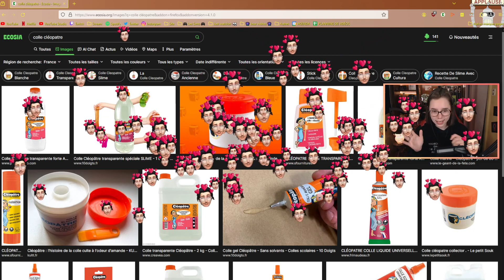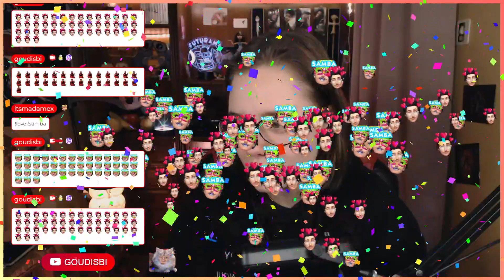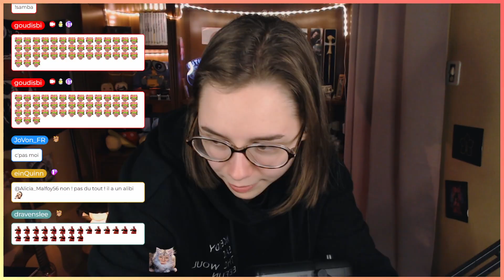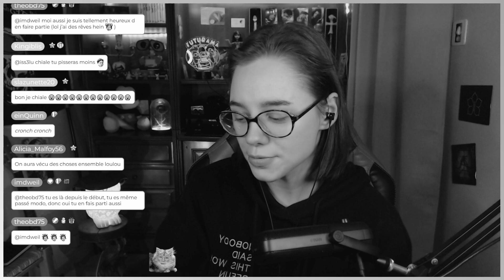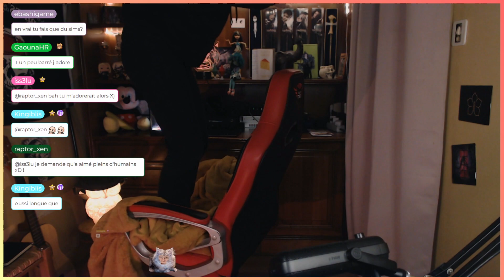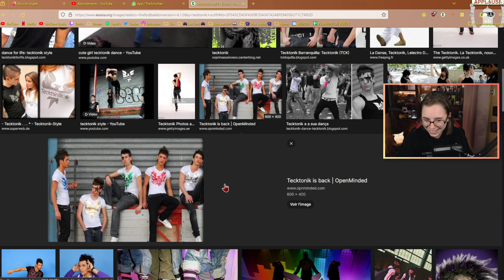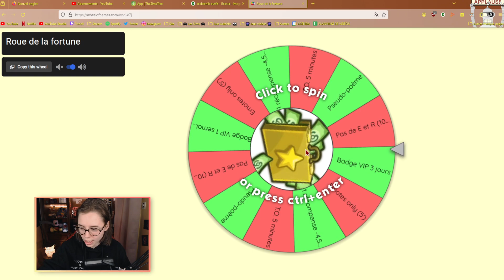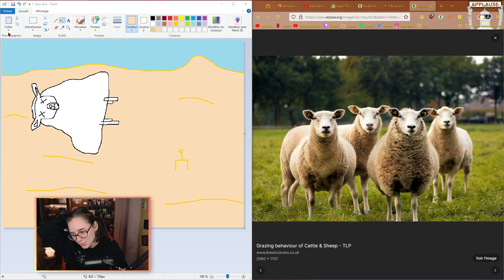Notre fils est un Tecktonik Killer 👨🏻‍🎤 REVERSE DECADE #9 (Gen.1) || ► [STREAM DU 03.02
－ 🌸 𝐐𝐔𝐈 𝐒𝐔𝐈𝐒-𝐉𝐄 ? 🌸 －
• goudisbi (ɪʟ/ɪᴇʟ, ᴍᴇʀᴄɪ ᴅᴇ ɴᴇ ᴘᴀꜱ ᴍᴇ ɢᴇɴʀᴇʀ ᴀᴜ ꜰéᴍɪɴɪɴ 🙏🏻❤️)
• 22 ans
• je préfère la raclette plutôt que le barbecue

－ 🌵 𝐒𝐔𝐈𝐒-𝐌𝐎𝐈 𝐒𝐔𝐑 𝐋𝐄𝐒 𝐑𝐄𝐒𝐄𝐀𝐔𝐗 ! 🌵 －
• ID ORIGIN • Goudisbi